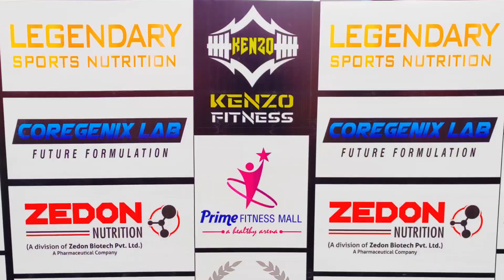Mumbai Suburban Shree Bodybuilding Participate Number 33 to 48 and Winners🏆🎉🏆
Mumbai Suburban Shree Bodybuilding and Men's Physique Championship on 27th November 2022.

Participants Number 33 to 48 and Winners.

Images are used from Google images under YouTube fair policy.